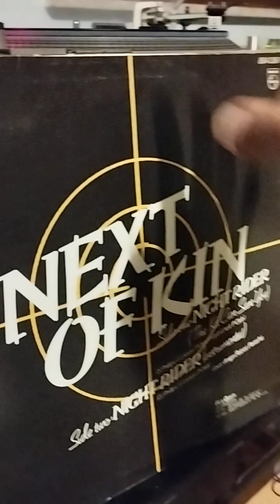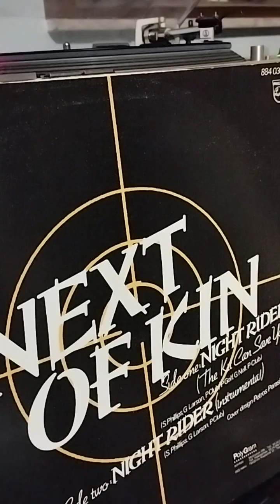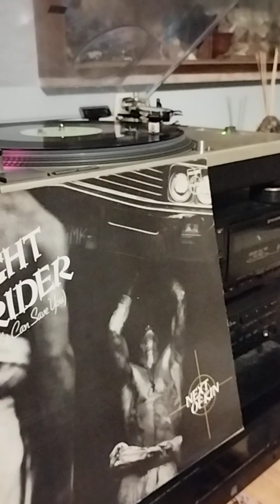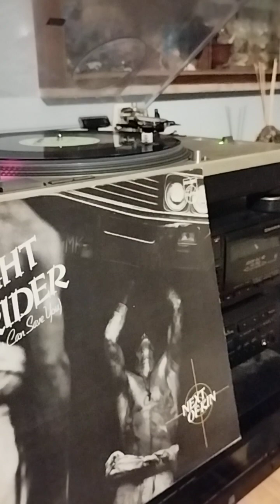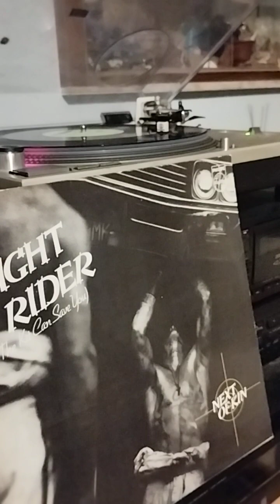NEXT OF KIN - NIGHT RIDER 8840361